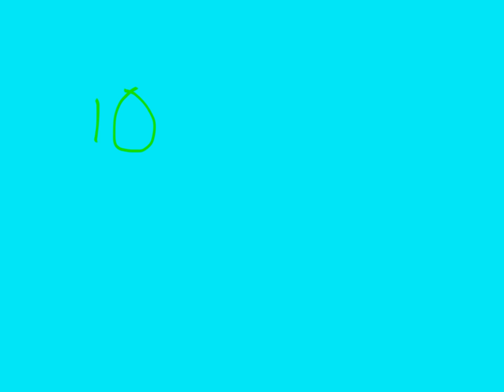Planet of Bun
I wanna live there